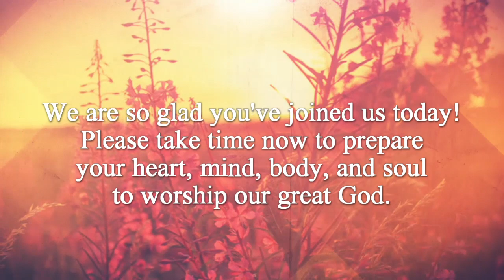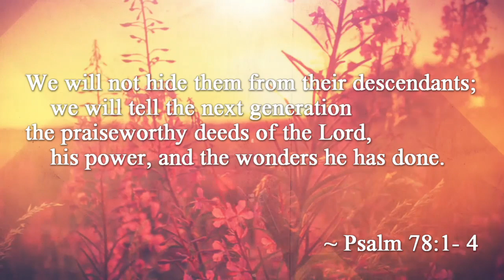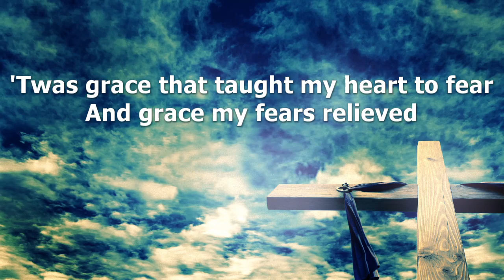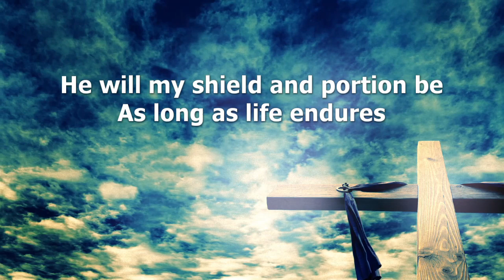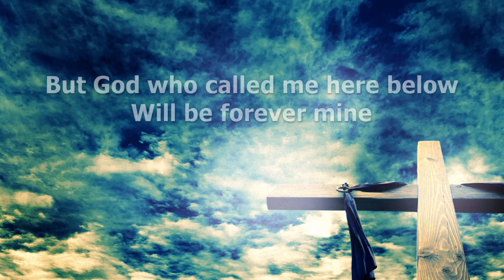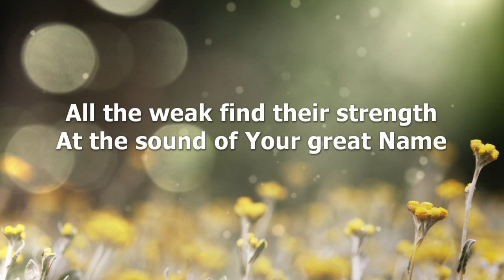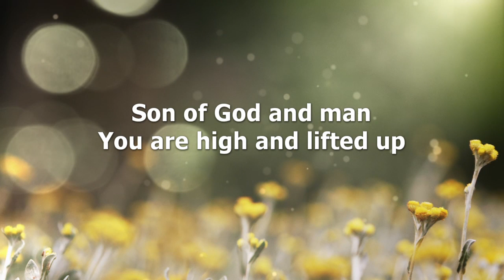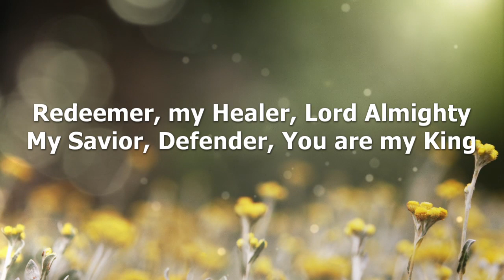Virtual Worship - Sunday, May 17, 2020 - "Never Alone" - John 14:15-21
Pastor Doug preaches about the Holy Spirit, who has been sent to sustain, empower, and comfort us.